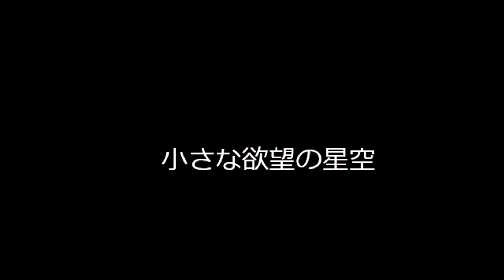東方神霊廟の原曲まとめ